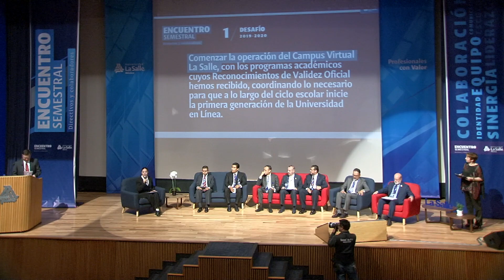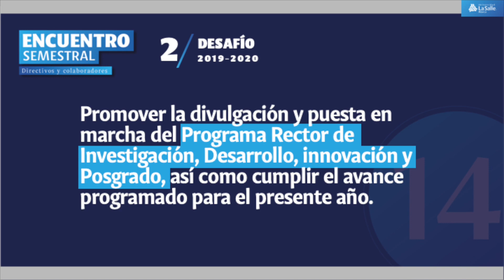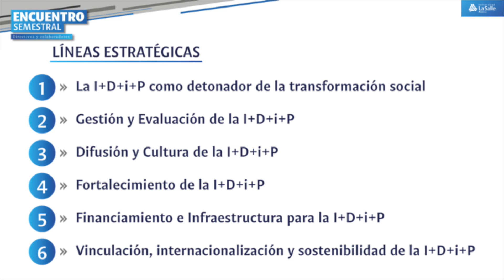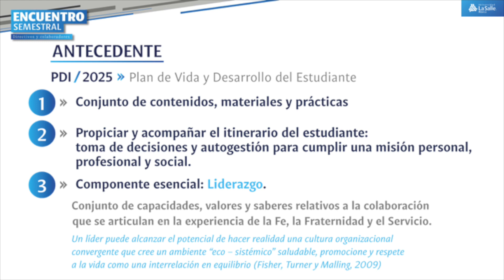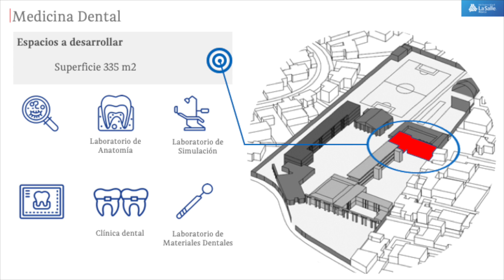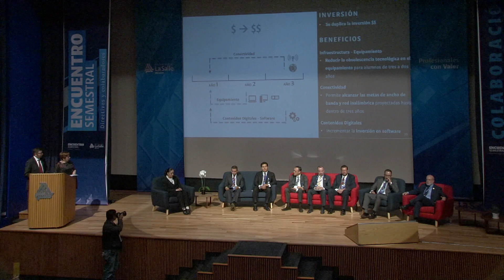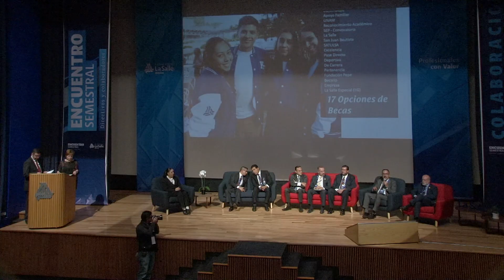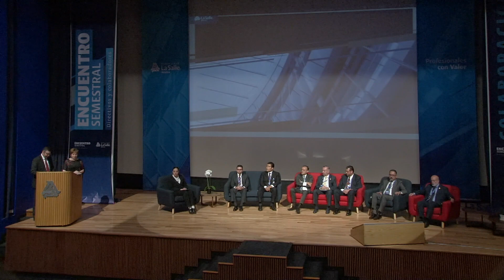14 Encuentro Semestral Desafíos 2019-2020